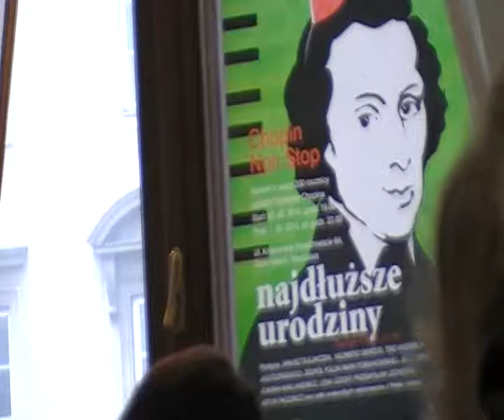F. Chopin - Preludium Des dur "Deszczowe", Berceuse Des dur, Katarzyna Pietroń - piano